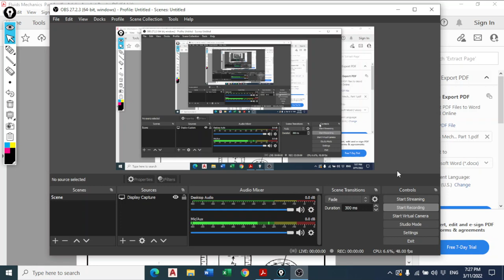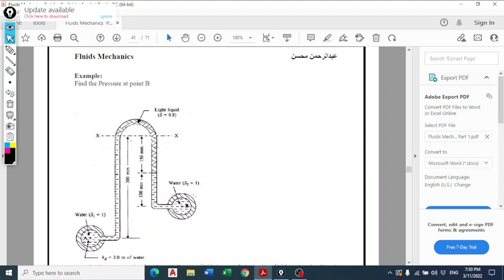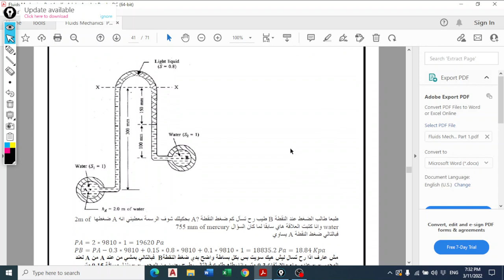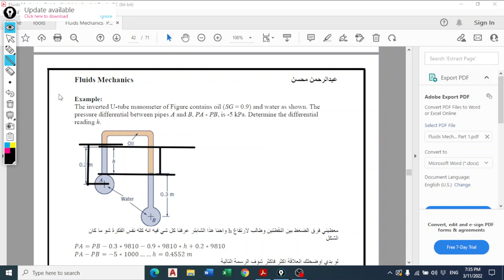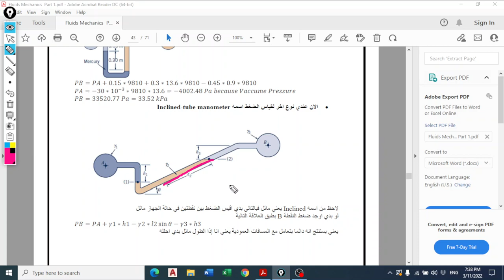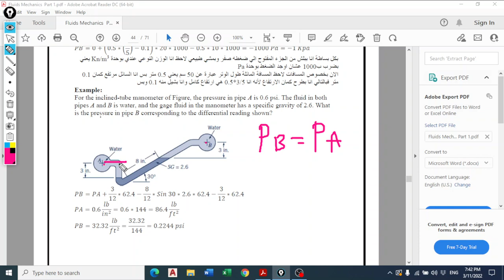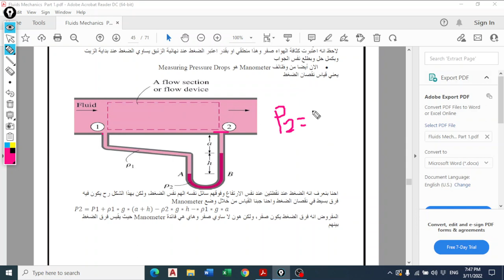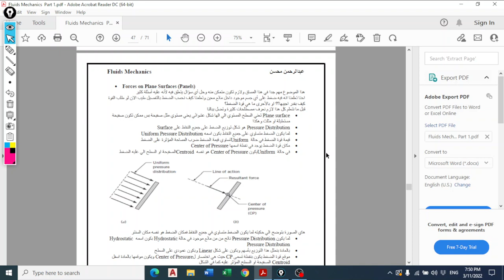Fluid Mechanics Chatper 3 Part 4